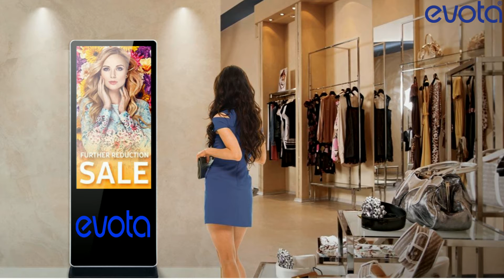Evota Ultra Slim Floor Digital Signage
The integrated powerful operating system allows any business to easily showcase their product, services their Products, Services or any other content for that matter, helping them to stand out and engage with more customers. You can display anything you choose to from News Channels, Images, video, text, weather data - the list is endless. And with our simple cloud-based Content Management System, we can help you manage one or an entire network of screens remotely.